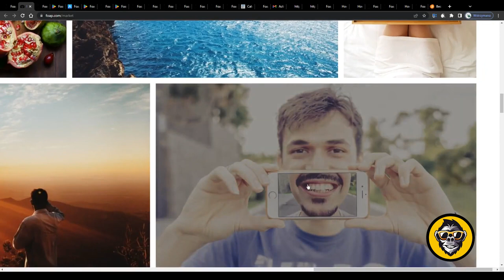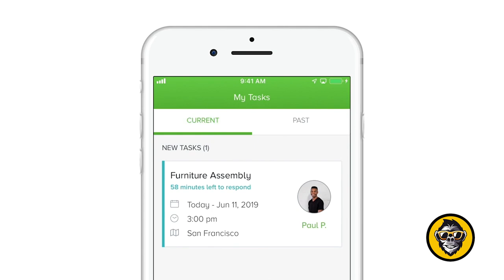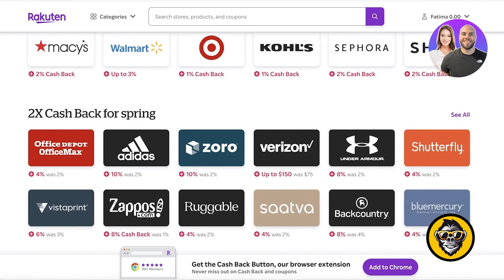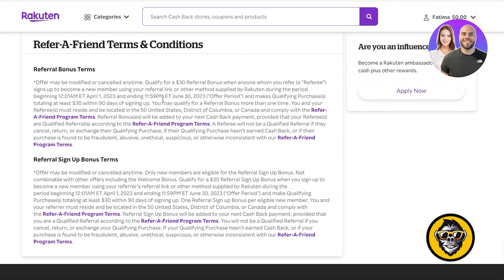4 Apps I Used to Earn $100/Day With 0 Effort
In recent years, earning a livelihood online has become both common and profitable. Numerous applications have been created to assist people in earning money online as a result of the development of technology and the internet.

Foap

A well-known program called Foap lets you sell your pictures online. To offer your photos to people and companies who need stock photos for their projects, all you have to do is submit them to the Foap website. If they are accepted, you can then do business with them. If you sell 20 photos a day through the app, you can earn $100+. The program gives you $5–$10 for each photo sold. It is advised that you submit premium photos that are distinctive and appealing to buyers in order to improve your possibilities of making sales.

Dosh

Dosh is a cashback software that gives you incentives for your regular purchases. Up to 10% cashback is available when you make orders from authorized merchants. Additionally, you can get paid for referring peers to the program. You can earn $100 per day by referring 20 individuals to Dosh, which gives you $5 for each referral.

TaskRabbit

A website called TaskRabbit links people who need assistance with duties with people who can complete those tasks. You can join TaskRabbit and start making money if you have talents in housekeeping, handyman work, or even administrative chores. You get paid by the app for each job you accomplish, and the payment amounts vary. You can earn $100 per day if you finish 4–5 jobs. It is advised that you have a strong profile and favorable evaluations to improve your odds of landing a job.

Upwork

Upwork is a freelance marketplace that links companies and people with independent contractors who can offer a variety of services, including writing, web design, computing, and more. If you are skilled in any of these fields, you can join up for Upwork and begin submitting bids on tasks. You receive payment from the site for each project you finish; the payment sum changes based on the project. You can earn $100 per day by finishing one or two tasks. It is advised that you have a strong profile, favorable evaluations, and bid on tasks that fit your qualifications in order to increase your earnings. With Upwork, you can develop a portfolio, earn money, and acquire useful expertise in a variety of fields.

Rakuten

A cashback program called Rakuten gives you incentives for your online transactions. Additionally, you can get paid for referring peers to the program. You can earn $100 per day by referring 4 friends to Rakuten, which gives you $25 for each recommendation. With Rakuten, you can buy online and make money while saving money on your purchases.

Swagbucks

With the help of the rewards and cashback app Swagbucks, you can gain points for carrying out different activities like finishing surveys, viewing videos, playing games, and doing online purchasing. For purchases made through the Swagbucks app at authorized stores, the app also provides cashback. You can easily make $100 per day if you finish enough tasks and collect enough Swagbucks. With Swagbucks, you can monetize your everyday activities and make money in your spare time.